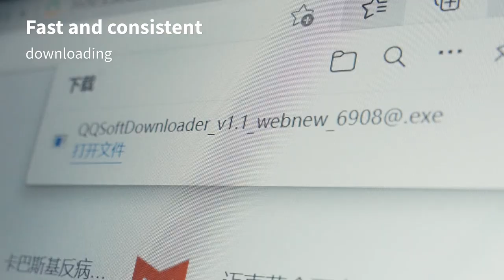Baseus Lite Series Ethernet Adapter Type-C to RJ45 LAN Port (1000Mbps)